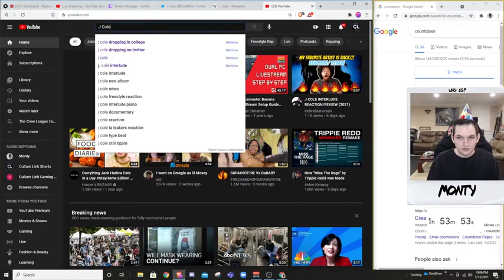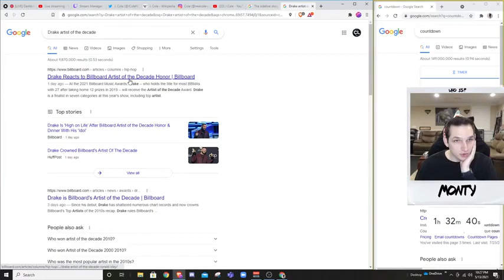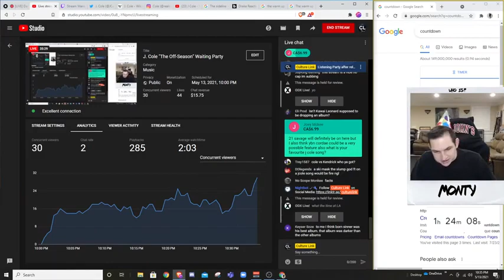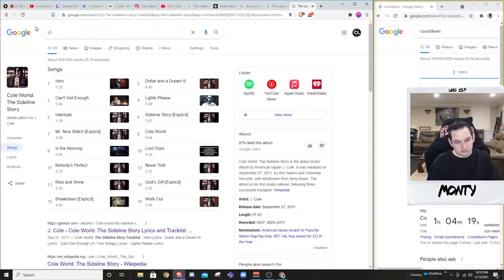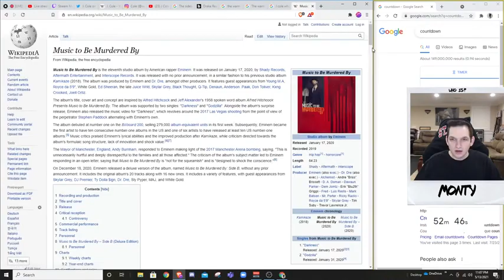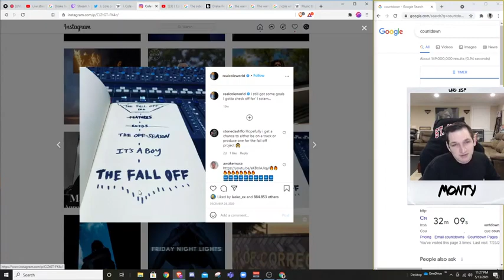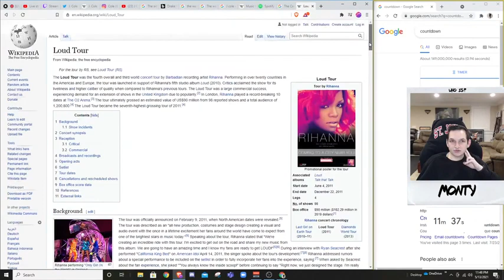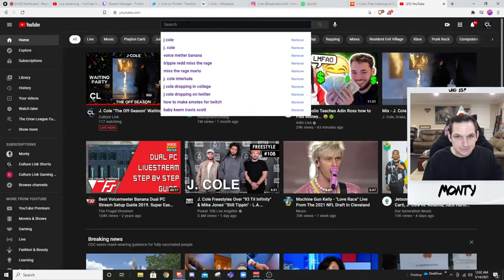Enjoy this from EJ Cole The Off Season Waiting Party